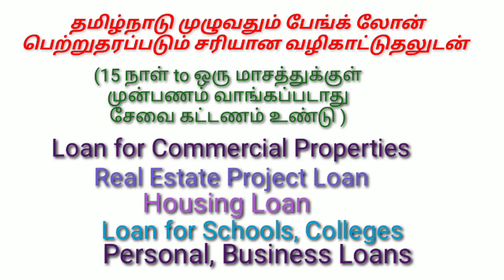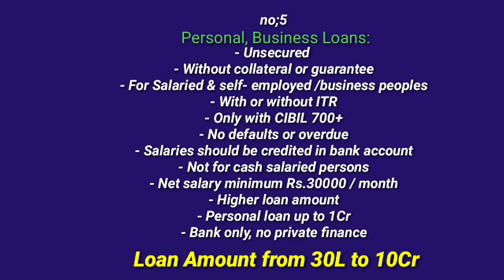872,BANK LINE ALL OVER TAMILNADU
*Loan for Commercial Properties
*Real Estate Project Loan
*Housing Loan
*Loan for Schools, Colleges
*Personal, Business Loans